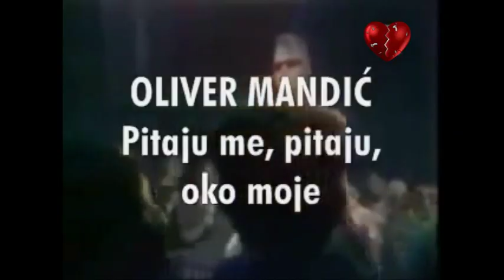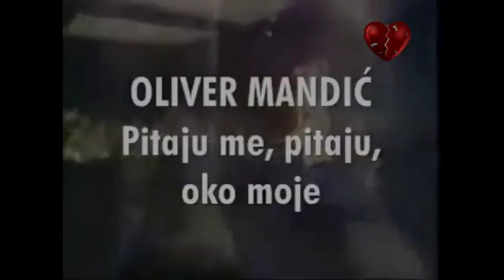Oliver Mandic - Pitaju me, pitaju (1984)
Мили дами - ЧЕСТИТ 8-ми МАРТ ! 💐